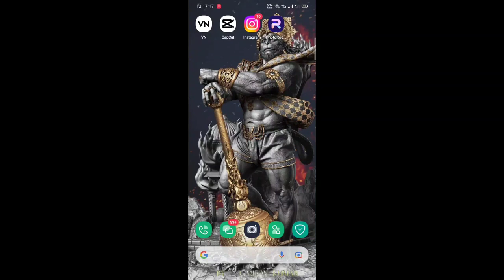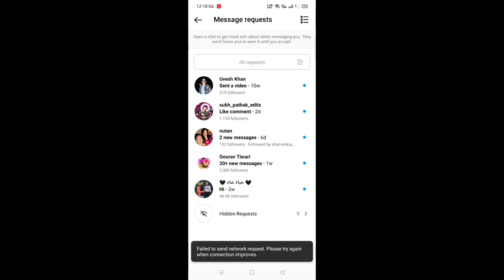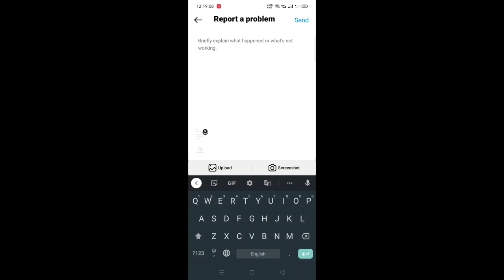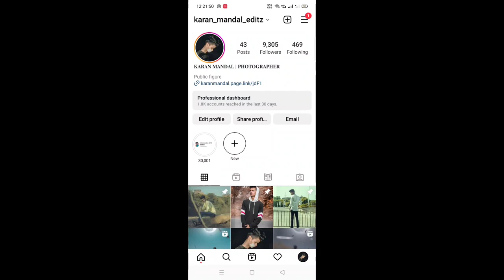Instagram message request not showing | Instagram me message request nhi dikh rha hai | mesg request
instagram direct message,how to turn off message request on instagram
instagram direct message not working
Instagram message request not opening problem
how to turn off instagram message requests
Instagram message requests problem solve
find your message request on instagram
instagram chats not showing problem
instagram dm not showing
Instagram messages not showing up
Instagram dm not working
instagram message not showing
Instagram notification not showing
instagram reply option not showing
instagram massage not receive problem
instagram dm not loading
instagram messenger update not showing
instagram messages not showing
instagram message not showing problem
nstagram chat
instagram chat loading problem